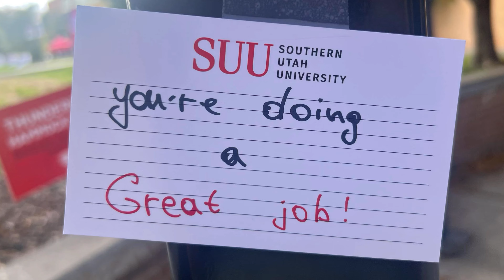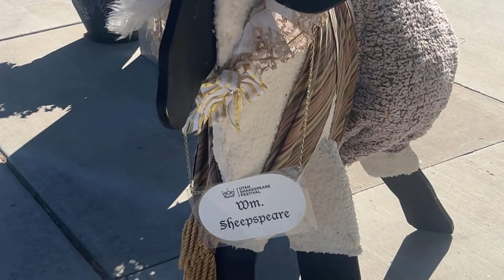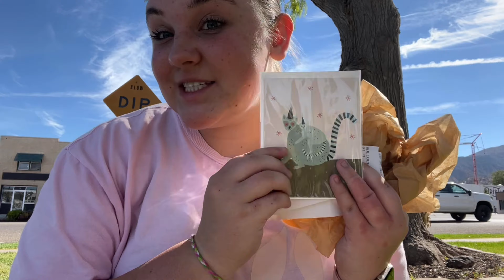HOMECOMING WEEK VLOG: Southern Utah University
Touchdowns, parades, and tailgates- oh my! Hoco Week at SUU is one of the best ways to party during fall semester!

About SUU:
Southern Utah University is a caring campus community where students come to explore their interests and prepare for meaningful careers and life experiences. Offering more than 150 undergraduate programs, 32 graduate and certificate programs, as well as a professional doctorate degree across seven academic colleges, SUU proudly offers world-class, project-based learning opportunities where students gain professional experience before entering the job market.